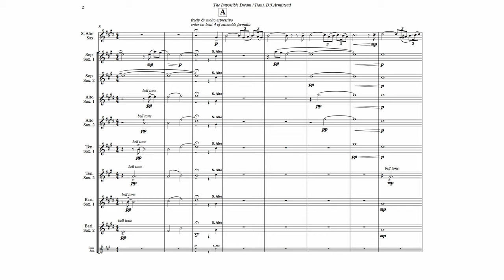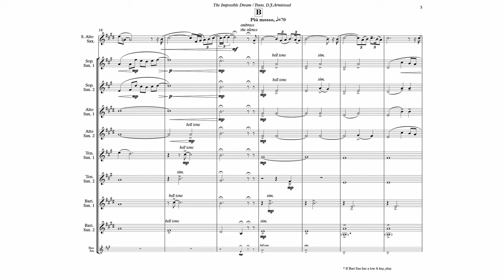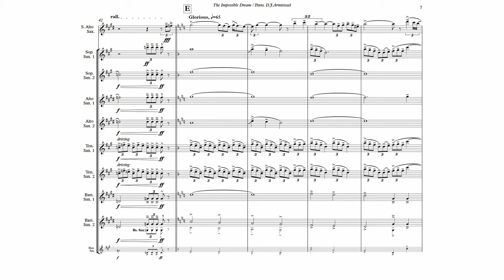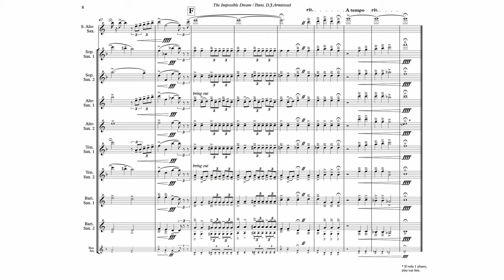The Impossible Dream by Mitch Leigh | Transcribed for Saxophone Ensemble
_The Impossible Dream_ , originally from the musical Man of La Mancha and transcribed from Voctave's 2017 Arrangement for Solo Alto Saxophone & Saxophone Ensemble.